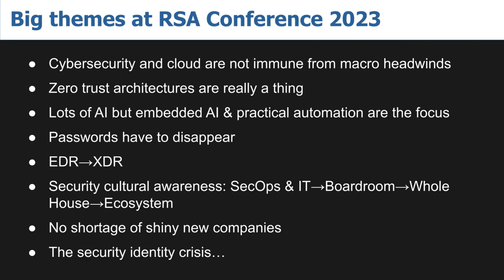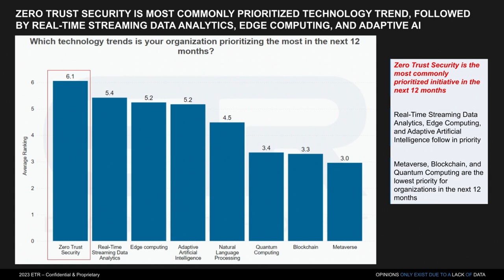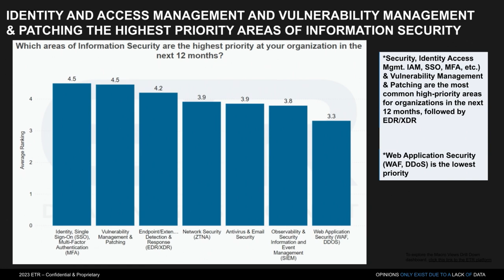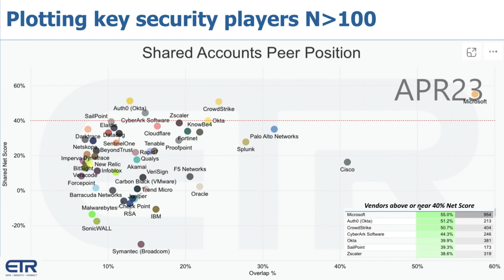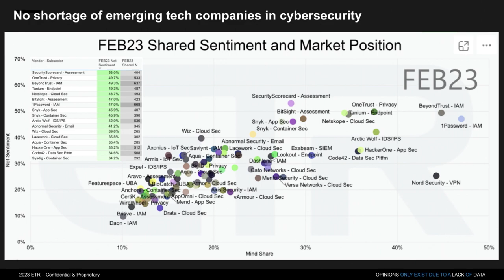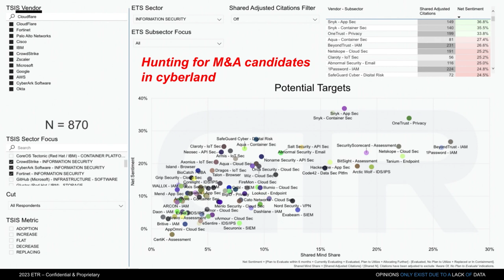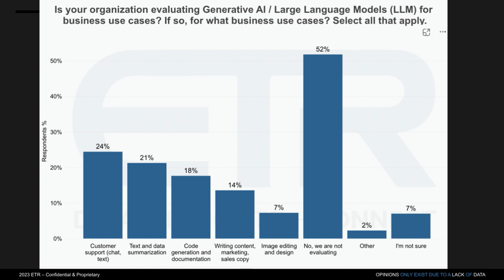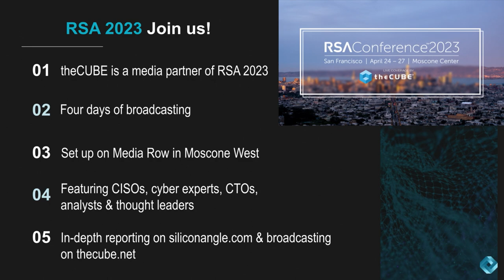Breaking Analysis: RSA 2023 highlights an identity crisis in the age of AI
In this Breaking Analysis, theCUBE host Dave Vellante updates on the latest trends in the cybersecurity market and what to expect at the RSA Conference 2023.

We’ll also share the latest Enterprise Technology Research spending data and drill into the areas of cybersecurity that are seeing the most action. As always, we’ll highlight those companies with the strongest (and weakest) momentum and close with a look at some of the emerging technology players in security that might be ripe for acquisition.

To do all this, we once again welcome in our colleague Erik Bradley from ETR.

Breaking Analysis with Dave Vellante is powered by theCUBE, SiliconANGLE Media's livestreaming studio.